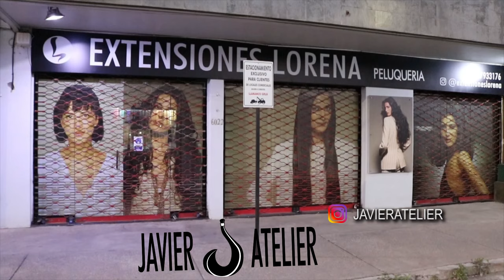👉 CORTES de Pelo💇 para MUJERES con Cara REDONDA🔴 LOOK PARA ROSTROS REDONDOS 😶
Si tú rostro tiene igual distancia a lo largo y ancho de tu cara dándote una forma circular entonces tu eres una persona de rostro circular, y mi recomendación es que te quedes por qué para este video te voy a mostrar los 3 cortes de cabellos para caras redondas.

►Tema: Bal de Nuit EP – 2015
Autor: Remy Bourgeois

►Tema: Mar de la esperanza
Cantante: Hernan Marin

AGRADECIMIENTO:

• Camarógrafo: @carlospeluk
• Apoyo logístico: @carlospeluk  @lorenapelo , Emiliano
• A todos los que me ayudaron, ellos saben quiénes son

◘◘◘◘◘◘◘◘◘◘◘◘◘◘◘◘◘◘◘◘◘◘◘◘◘◘◘◘◘◘◘◘◘◘◘◘◘◘◘◘¬◘◘◘◘◘◘◘(Si alguien sabe quién tomó algunas de las fotos y/o grabo algunos de los videos que usó en mis videos por favor mandarme el Link de su página para darle crédito apropiadamente.)  Copyright Derechos de Autor: If anyone knows who took this picture or recorded this video please link me to their page so I can credit them properly. ◘◘◘◘◘◘◘◘◘◘◘◘◘◘◘◘◘◘◘◘◘◘◘◘◘◘◘◘◘◘◘◘◘◘◘◘◘◘◘◘¬◘◘◘◘◘◘◘ Las canciónes no me pertenece son exclusivamente de los autores de la canción y sus representantes si en algún momento quisieran que le de créditos sobre la canción, o quisieran que el vídeo sea borrado mandarme un mensaje en el correo: ◘◘◘◘◘◘◘◘◘◘◘◘◘◘◘◘◘◘◘◘◘◘◘◘◘◘◘◘◘◘◘◘◘◘◘◘◘◘◘◘¬◘◘◘◘◘◘◘ Copyright Disclaimer Under Section 107 of the Copyright Act 1976, allowance is made for "fair use" for purposes such as criticism, comment, news reporting, teaching, scholarship, and research.